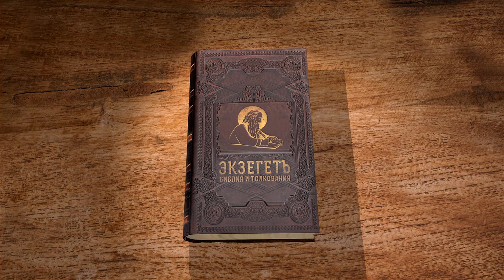1-е Послание к Коринфянам. Глава 16 "Всё у вас да будет с любовью" Андрей Иванович Солодков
Библейский портал Экзегет.ру  продолжает цикл лекций с Андреем Ивановичем Солодковым на 1-е Послания апостола Павла к Коринфянам. В сегодняшнем видео рассмотрим главу 16.

🔸 Дела милосердия
🔸 Готовить подаяния заранее
🔸 Блаженны милостивые
🔸 Иерусалимская церковь
🔸 Тимофей и Аполлос
🔸 Бодрствуйте и утверждайтесь в вере
🔸 Подражайте вере святых
🔸 Исполнение заповедей Господа
🔸 Приветствие церквям
🔸 Благословение апостола Павла